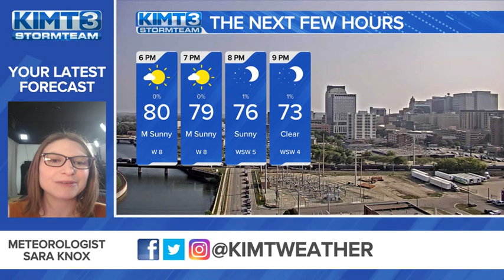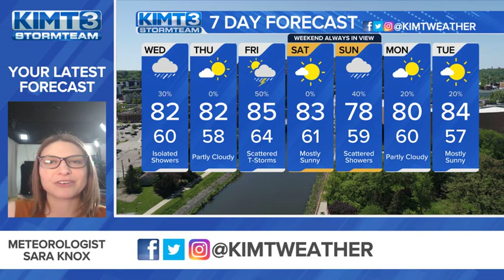Spotty shower chances return Wednesday afternoon - 8/8/2023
A mixture of sun and clouds will bring us through the morning hours of Wednesday before isolated showers move in for the afternoon.